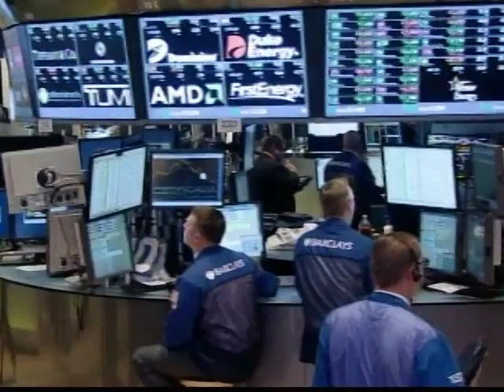Amerika në 60 sekonda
voa